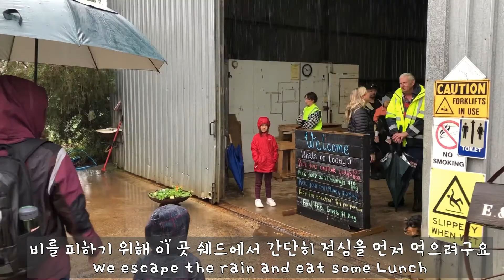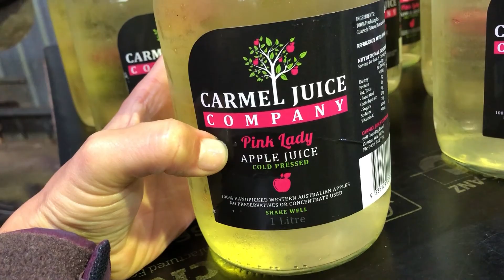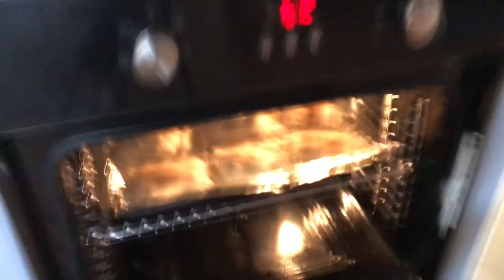[국제가족 International family]호주이민 사과 농장에서 생긴일 ㅣ사과 다러 갈까요? | Apple picking with Aussie Father in-law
미니..
안녕하세요. 호주액션 미니에요.
오늘은 사과 시즌인 만큼 사과농장을 찾아가 사과도 따고 가족들과 친구들과 잘 놀고 왔습니다. 날씨는 춥고 비가 왔으나 그래도 사과를 나누는 기쁨과 집에와서 사과로 만든 요리까지 영상 끝까지 봐주세요^^

Steve..
Today we went to a local Apple Orchard to meet My Dad, he had a Birthday recently so we decide to Pick Apples as a way to celebrate.
I also cook with the fresh Apples.